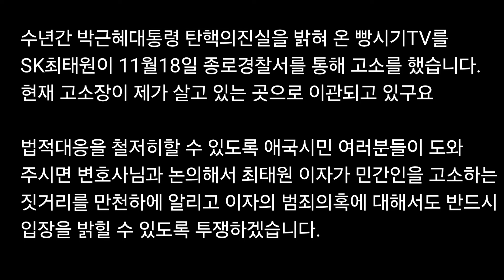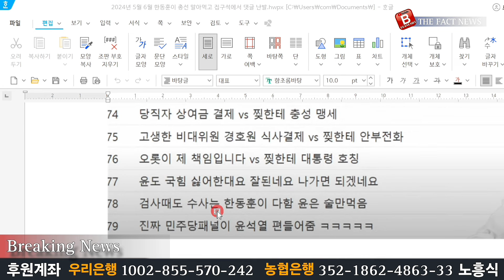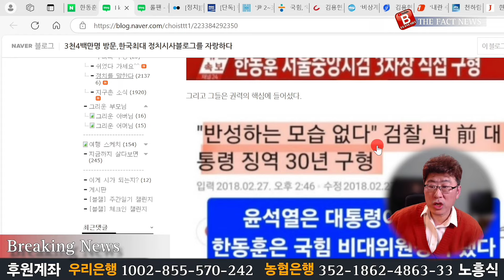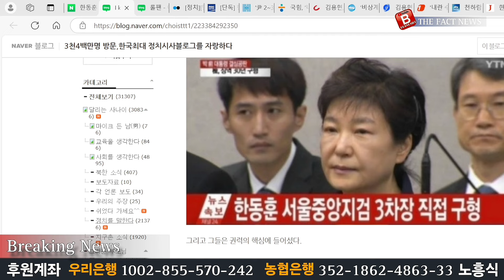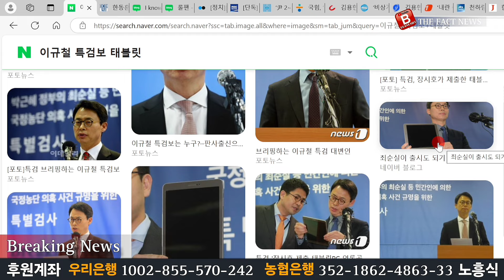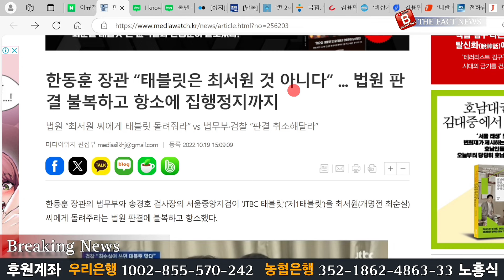속보! 윤석열 대통령 반격! 한동훈 자백 글 공개! 韓등 내란혐의 긴급체포!